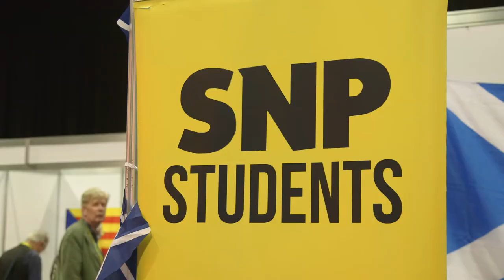SNP17: Day 2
Here's what happened on day 2 of SNP conference 2017.